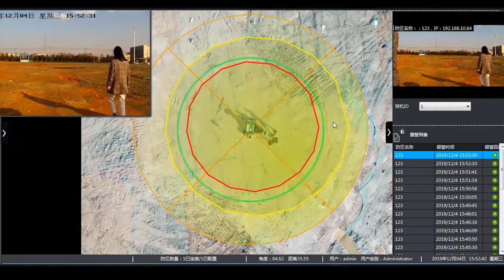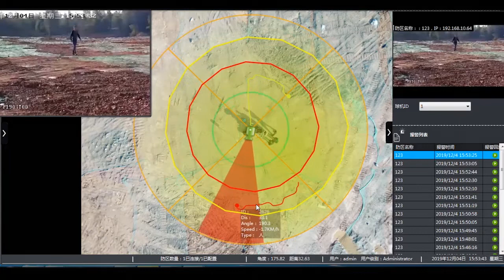Radar Video Surveillance 360 coverage perimeter security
The company specializes in the development, production and sales of intelligent millimeter-wave sensors and radar products series.
24/77GHz series of intelligent sensors and antennas
Traffic radar: multi-lane/multi-target radar speed device and traffic flow radar
Security radar: serialization area and low-and-mid altitude surveillance radar
Automobile Radar: SRR and LRR radar to meet the application demand of automobile active safety and autopilot
Unmanned aerial vehicle radar: UAV radar altimeter and anti-collision radar
Unmanned ship application: to provide unmanned ship avoidance radar